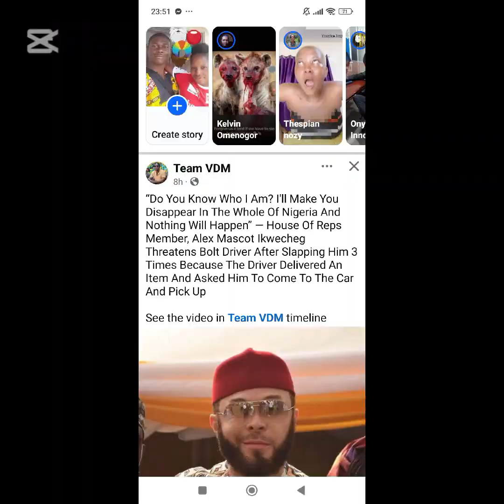The Sl@pping Lawmaker Might be Suspended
The Nigerian Lawmaker Honourable Alex Mascot Ikwechegh has been criticised for the way and manners he treated a bolt driver who came to deliver snails to him in his house in Abuja